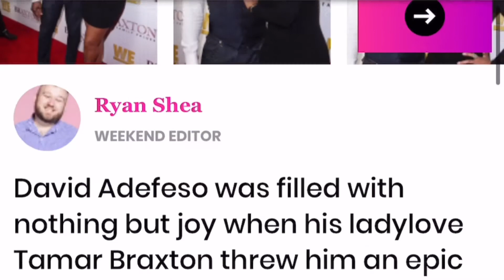Tamar Braxton celebrates boyfriend David Adefeso 50th Birthday | TEALOG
Tamar Braxton celebrates boyfriend David Adefeso 50th Birthday and he look like they are back together | TEALOG

This video was created and published by TEALOG in her personal capacity. The opinions expressed in this article are the author's own and should not be taken as fact. The validity of any evidence provided should be independently checked for authenticity, and TEALOG takes no responsibility for the actions of those viewing this video.